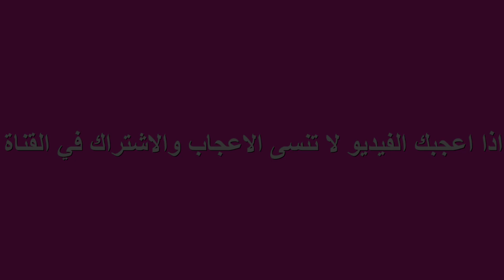ها الجديد👌مسمن بلا زبدة بدون دلك بدون تعب ساهل ماهل كيجي مورق مقرمش متشبعوش منو😋جربي وحكمي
:المقادير
كاسان فينو (القمح الصلب
3 كؤوس دقيق ابيض
ملعقة صغيرة ملح
الحليب الدافئ لجمع العجين
:لتوريق
الفينو+الزيت

: Ingrédients
2 tasses semoule  est très fine
3 tasses de farine
Cuillère à café de sel
Lait chaud pour recueillir la pâte
Semoule très fine + huile

ها الجديد👌مسمن2020 بلا زبدة بطريقة طي جد مبتكرة ساهلة ماهلة كيجي مورق مقرمش متشبعوش منو😋جربي وحكمي,
مذاق لا يقاوم مسمن زبدة ولا ثعب في آخر لحظة،👌👌👌,
سر نجاح المسمن مورق وهشيش لي ذاقو عندي كيسولني على سر👌مكيصدقش ليك لمسمن جربي هاد الطريقة وردي عليا,
مسمن مورق على طريقة المتحرفينمن يوم غتنساي طريق لشراء لمسمن لانك ستصبحين محترفة بامتياز,
مسمن معربي بلا زبدة!فقط بالحليب محضرين، كيجيو محمرين ومورقين،وفي التقديم عصريين وراقيين👌👌👌

مسمن مغربي بلا زبدة. فقط بالحليب محضرين ، كيجيو محمرين ومورقين، وفي التقديم عصريين وراقيين👌👌

بالحليب وبدون زبذة!!رغيفات مربعين بطريقة جديدة ونتيجة مبهرة

الملوي,
 الملوي بالسميدة,
 الملوي المغربي,
أسرار نجاح الملوي,
 أسرار الملوي,
تحضير الملوي,
تحضير الملوي المورق,
 ملوي,
الملوي بالفينو,
طريقة تحضير الملوي,
فطائر,
 خلطة سحرية,
 ملوي بخلطة سحرية,
ملوي مورق,
ملوي مورق بالسميد,
 ملوي مورق ساهل,
ملوي ديال الزنقة,
 ملوي المحترفين,
ملوي بائعة المسمن,